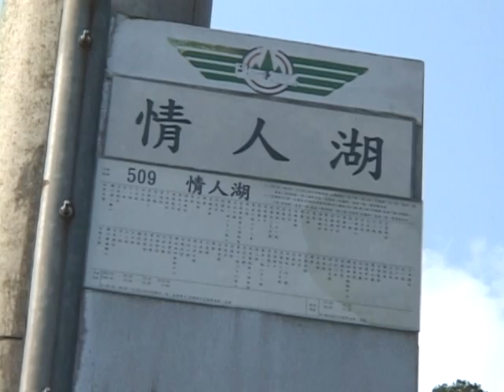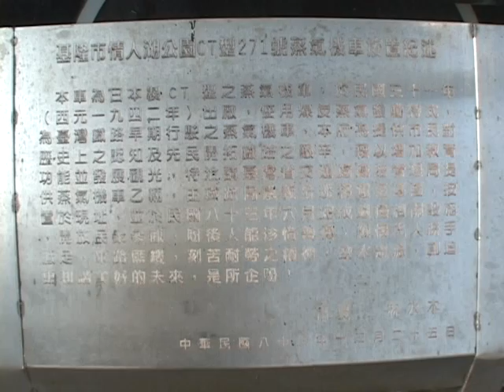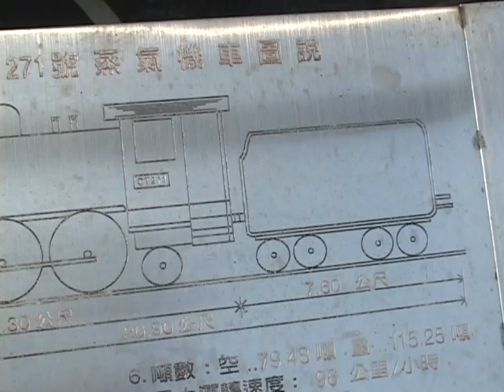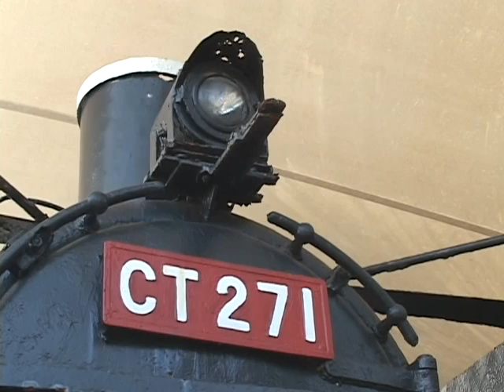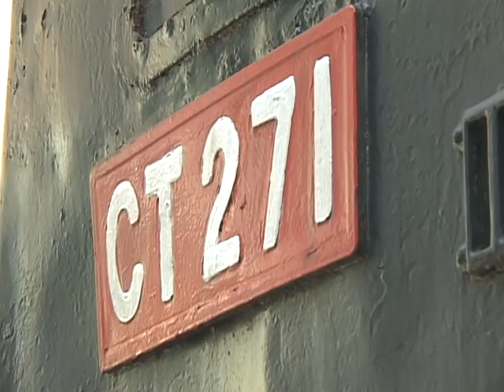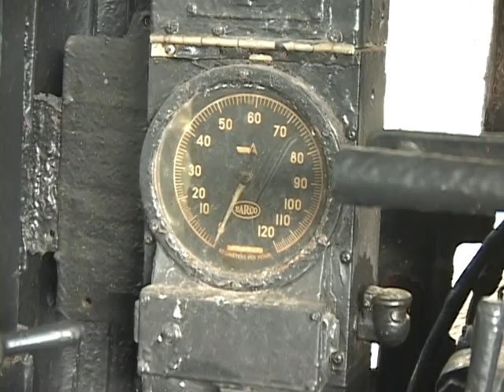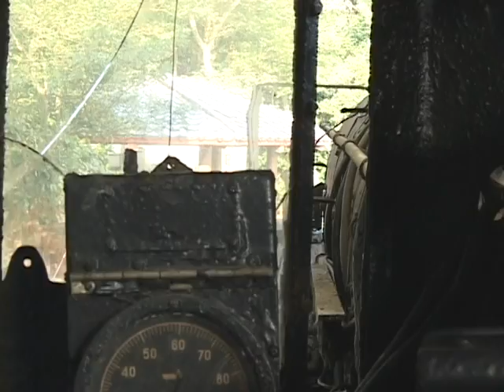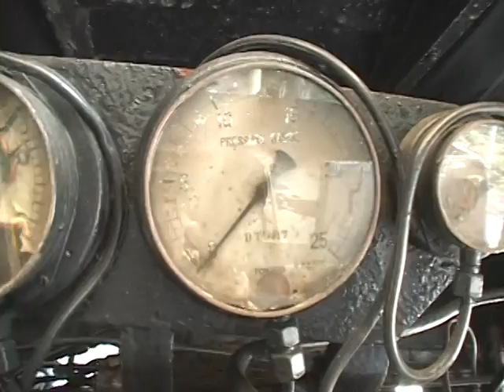基隆市 情人湖CT271蒸汽機車頭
2010.1 基隆市 情人湖CT271蒸汽機車頭